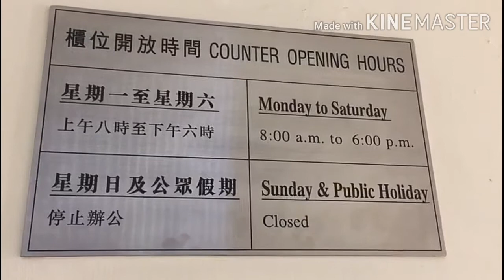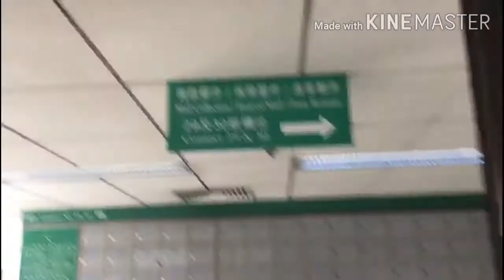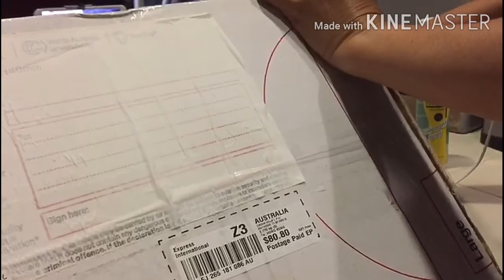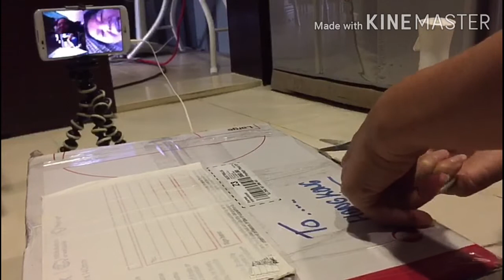HOW TO COLLECT PARCEL AND LET SEE WHAT SURPRISE BIRTHDAY GIFT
HowToCollectParcelAndLetSeeWhatSurpriseBirthdayGift#SheridanBathRobe#OlayRegeneristRevitalisingHydrationCreamSpf15#OlayRejuvenatingsheetMask#LaneigeWaterSleepingMask#Toblerone#BirthdayCard&ChristmasCard